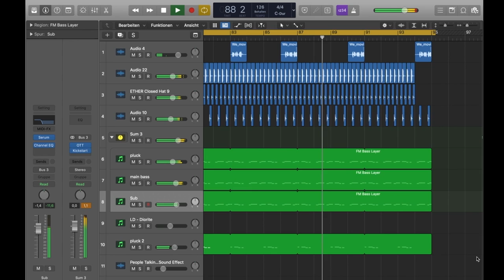*FREE* PROFESSIONAL TECH HOUSE PROJECT😯 LIKE PICKLE!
*Sorry for the bad video quality, we promise the music is better! ;)

You can not use this for personal use like releasing the song.